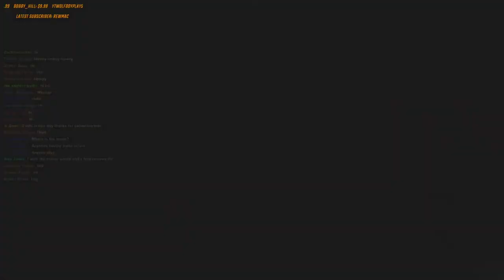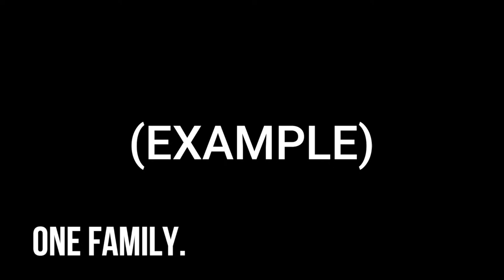SURPRISE! Waterfowl Hunting the NEW Revontuli Coast in theHunter: Call of the Wild! (LIVE)